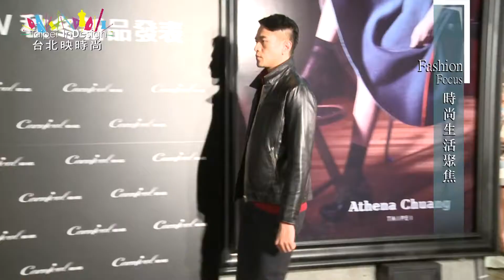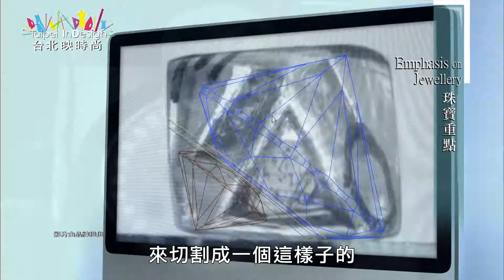Taipei indesign台北映時尚105集